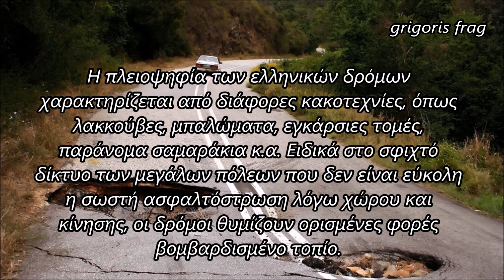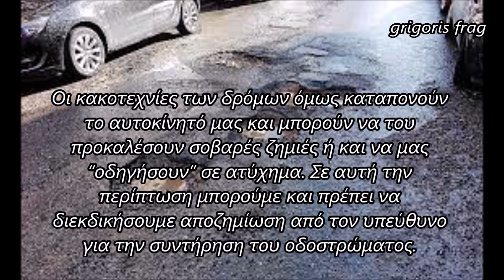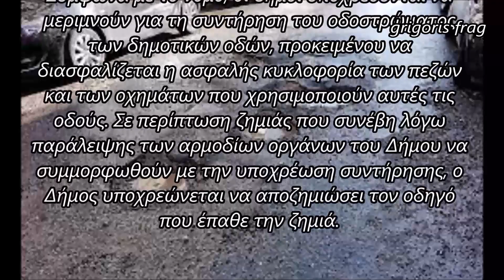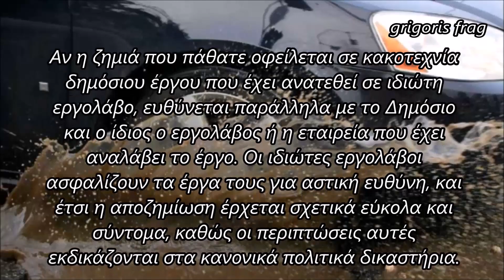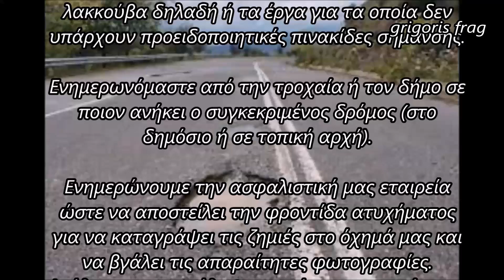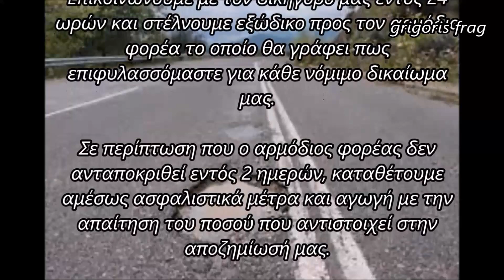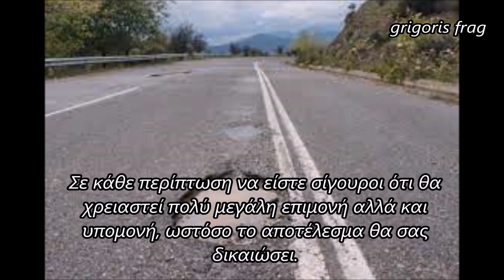Πώς θα αποζημιωθώ από τις λακκούβες των δρόμων..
Έτσι θα αποζημιωθείτε αν πάθετε ζημιά από λακκούβα..